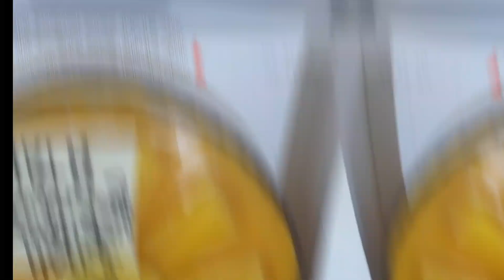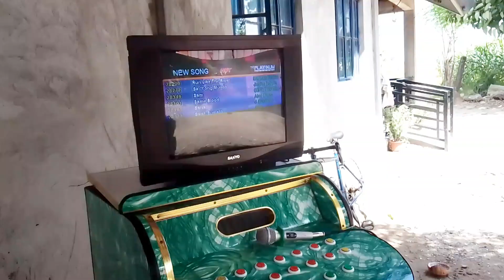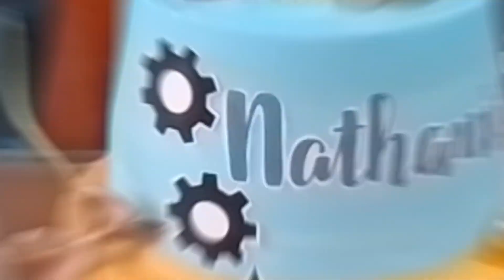Happy 15th birthday Nathaniel/August 10, 2023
15th birthday ng aking pamangkin na si Nathaniel,ang nag iisang anak ng aming bunso na si Ruby Lyn,nasa ibang bansa ang aking kapatid kaya kami lagi na mga kapatid at pamangkin ang kasama sa paghahanda sa handa ng kanyang anak.